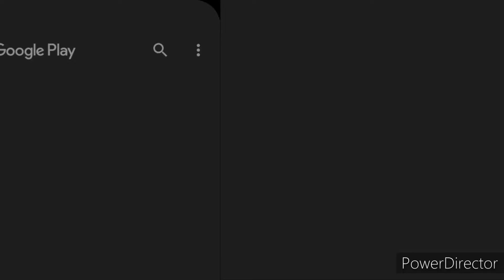car drop test video